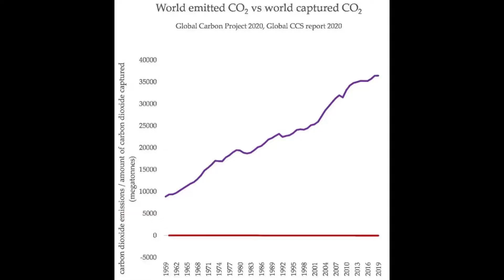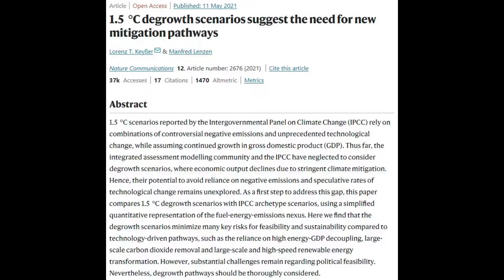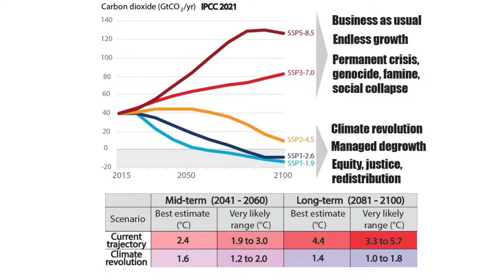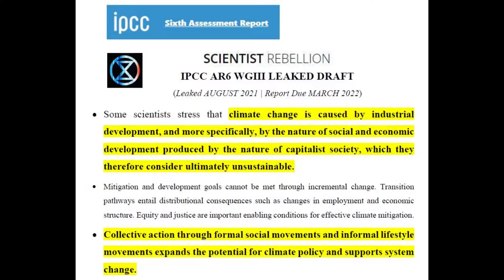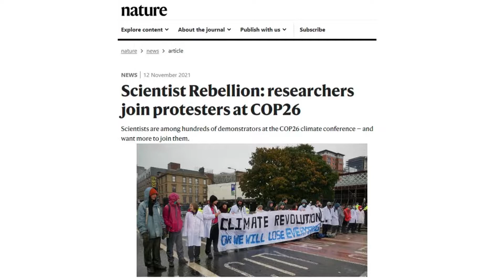Scientist Rebellion Teach-In - 8.11.2021 (COP26 TV)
On 6th November 2021, Scientist Rebellion made history - the first mass-arrest of scientists over the climate and ecological crisis occurred, with 21 arrested chaining themselves together during COP26, blocking a major bridge in Glasgow for several hours as the only major successful .

Two days later, despite being given a banning order, Scientist Rebellion returned to the bridge and gave a teach-in to a large public gathering discussing their motivations, and adressing a number of key scientific topics - natural solutions, negative emissions technologies, infinite economic growth, the IPCC and COP framework.

This was followed by a further 5 arrests on 12th November 2021 for a direct action against Scottish Power for greenwashing practices and human rights violations.

Join us in Action April 4-9 from anywhere around the world by doing one of the following:
2. Attend an induction - Join our weekly talks on Sundays at 6m GMT/ 7pm CET
3. Fill in this secure form